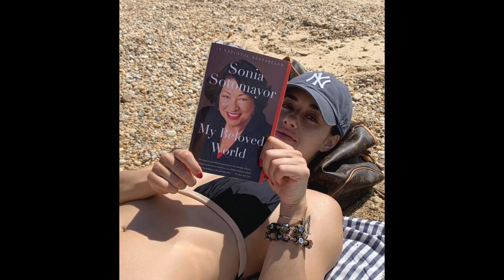Jeanine Mason On Liz Ortecho, Positivity, and The Power Of Latinx Community | Pop Culture Planet #12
In an in-depth Pop Culture Planet conversation with Jeanine Mason, we explore her impressive acting resume, the importance of finding your Latinx community, embracing positivity and hard work, leading her own series with Roswell New Mexico, and her upcoming Netflix film Dolly Parton's Christmas On The Square.

► MEET OUR GUEST
Jeanine Mason

CHARMED: BOX OF SHADOWS: Want your own Charmed: Box Of Shadows?

Kelly McAdams
Eloy @ The Turnout
Leah Williams
Kim Hoyos